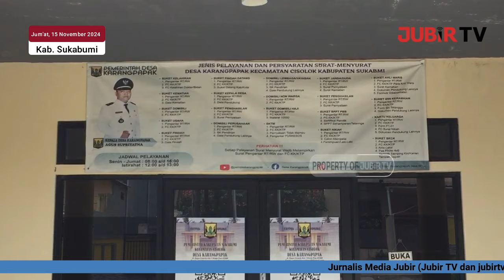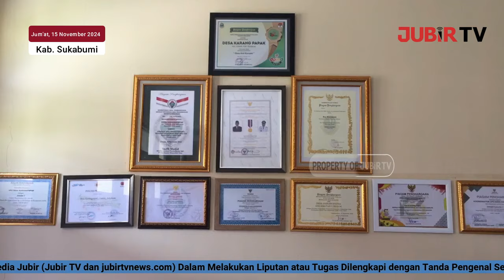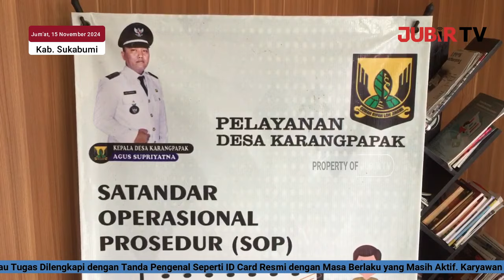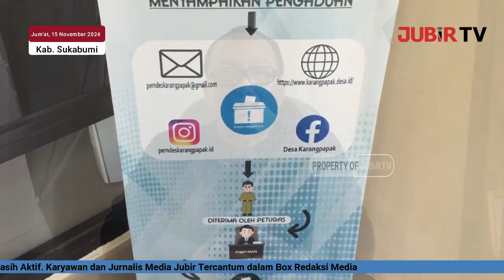Desa Karangpapak Wakili Sukabumi Jadi Percontohan Desa Anti Korupsi di Jawa Barat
Jubir TV, Sukabumi - Desa Karangpapak Kecamatan Cisolok, menjadi wakil Kabupaten Sukabumi sebagai Desa Anti Korupsi 2024 bersama 12 Desa lainnya di Jawa Barat.

Kabupaten Sukabumi mengirimkan tiga Desa, yakni Karangpapak, Sukaraja dan Surade, untuk mengikuti program yang di adakan oleh Komisi Pemberantasan Korupsi (KPK) tersebut.

KPK yang bekerjasama dengan inspektorat Provinsi menetapkan Desa Karangpapak menjadi yang terbaik setelah melakukan verifikasi pada 18 indikator di 5 komponen yang di perlombakan.

Pada Jum’at (15/11/2024), Kepala Desa Karangpapak, Agus Supriatna mengatakan, bahwa Prestasi ini merupakan buah dari kesungguhan kerjasama antara Pemdes dan warganya dalam mensosialisasikan prilaku Anti Korupsi di berbagai lingkungan, seperti sekolah, tempat ibadah dan wilayah lainnya.

Adapunpun 5 komponen yang menjadi penilaian dari inspektorat meliputi,
Penguatan Tata Laksana, Penguatan Pengawasan, Penguatan pelayanan Publik, Penguatan partisipasi Masyarakat, dan Kearifan Lokal.

Selanjutnya, 13 Desa percontohan Desa Anti Korupsi di Jawa Barat akan bersaing untuk menjadi perwakilan provinsi di tingkat Nasional.

Dari Kecamatan Cisolok, Muri, Melaporkan.